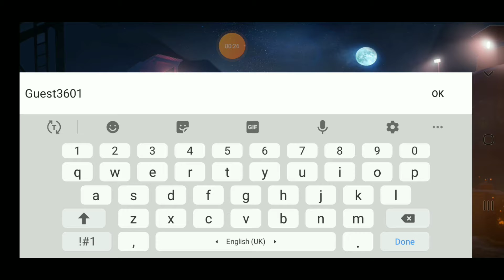1 st impression gameplay |Faug